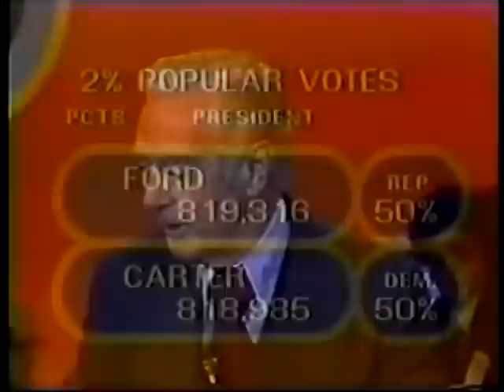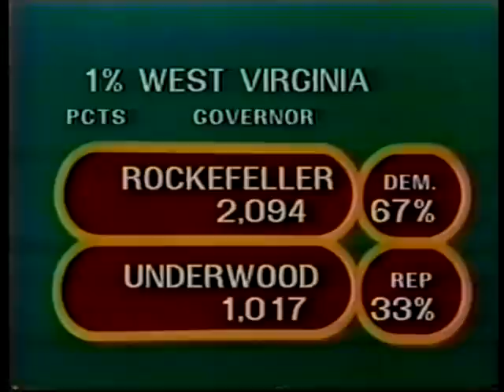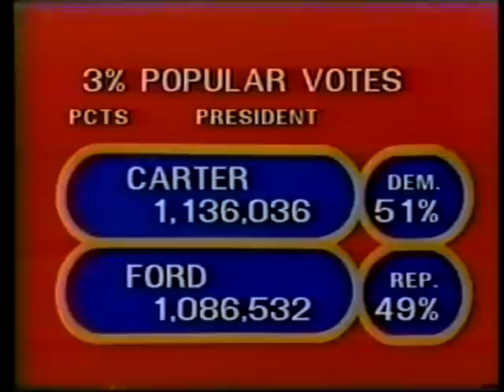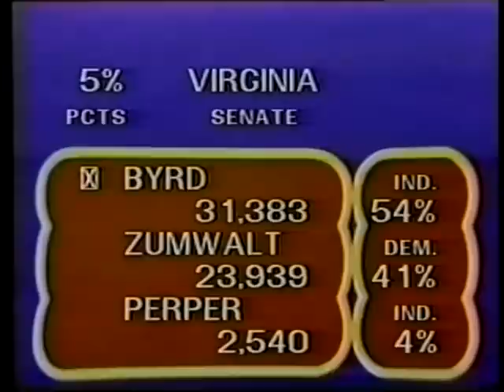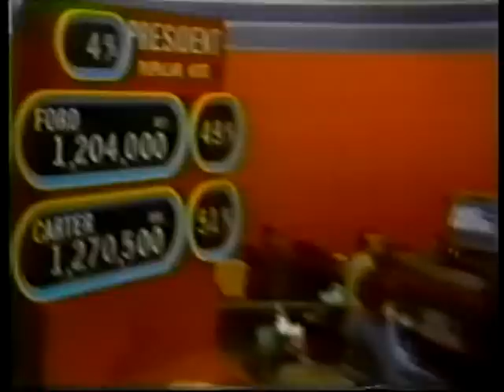Election Night 1976 Part 2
In this part we see interviews with Mrs. Carter from Plains, an interview with Republican VP nominee Bob Dole (oddly enough at the Watergate Hotel!)  We also see Carter arrive at his hotel where he watched the returns with his wife and we get a short interview with him as well.

Carter takes off in this clip, but believe me folks it get's a lot closer!